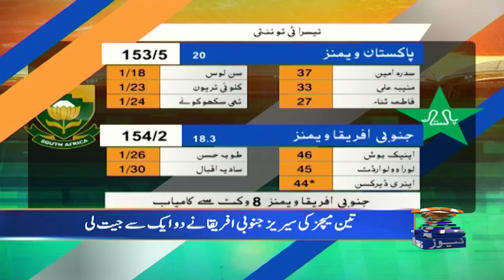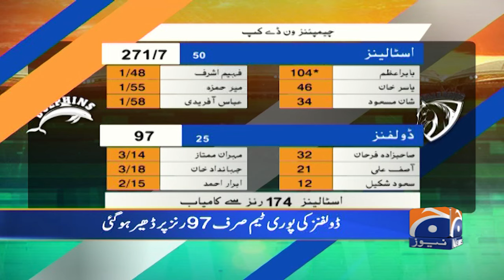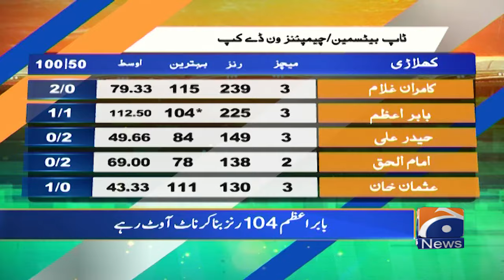Champions One-Day Cup | Babar Azam - Sikandar Bakht Analysis | Sports Floor | Geo Super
"Welcome to Geo Super, your ultimate sports destination! We're passionate about bringing you the most comprehensive and engaging sports coverage, news, and updates from around the world. Our channel is dedicated to providing in-depth analysis, expert opinions, and exclusive interviews with sports personalities.

At Geo Super, we believe that sports have the power to unite and inspire people. That's why we're committed to delivering high-quality content that caters to diverse sports enthusiasts. From cricket and football to tennis, hockey, and beyond, our expert team ensures you stay ahead of the game.

Live Coverage

Catch the thrill of live sports action on Geo Super! We broadcast exclusive matches, tournaments, and events, ensuring you don't miss a moment of the excitement. Our state-of-the-art production and expert commentary bring the stadium experience right to your screen.

Sports News

Stay updated with the latest sports news, updates, and developments from around the globe. Our news team works tirelessly to bring you breaking news, transfer updates, and exclusive stories.

Expert Analysis

Gain valuable insights from our team of sports experts, featuring renowned commentators, former players, and coaches. Their in-depth analysis and expert opinions help you understand the game better.

Exclusive Interviews

Get up close and personal with sports personalities through our exclusive interviews. We bring you candid conversations, revealing stories, and behind-the-scenes insights into the lives of your favorite athletes.

Highlights and Features

Relive the excitement with our extensive library of sports highlights, featuring breathtaking moments, thrilling finishes, and record-breaking achievements. Our feature stories showcase the human side of sports, highlighting triumphs, struggles, and inspirations.

Cricket

As one of the most popular sports in the region, cricket gets special attention on Geo Super. We offer extensive coverage of international and domestic cricket, including exclusive matches, tournaments, and news.

Football

Soccer fans rejoice! Geo Super brings you comprehensive coverage of international and domestic football, including leagues, tournaments, and news.

Tennis and More

From Grand Slams to ATP tournaments, we've got tennis covered. Additionally, we feature news, updates, and coverage of hockey, basketball, and other sports.

Join the Geo Super community today and get access to:

- Exclusive news and updates
- Expert analysis and commentary
- Behind-the-scenes stories and interviews
- Extensive highlights and features

Share your thoughts, engage with our content, and let's celebrate the spirit of sports together!"